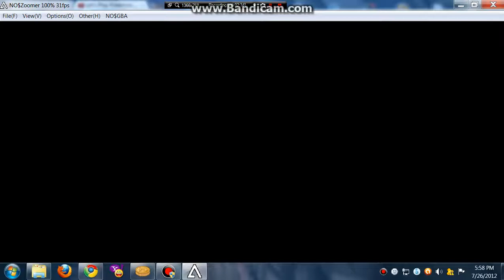Pokemon White/Black Walkthrough: Part 43 ( Good Bye Relic Castle! )